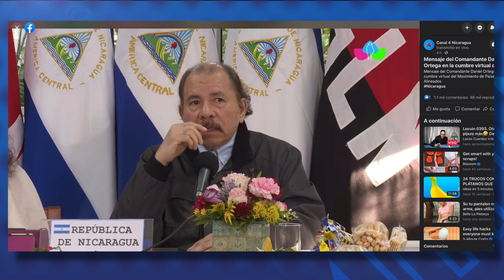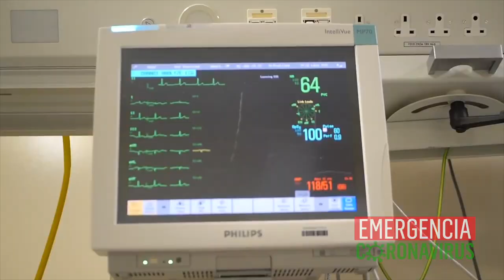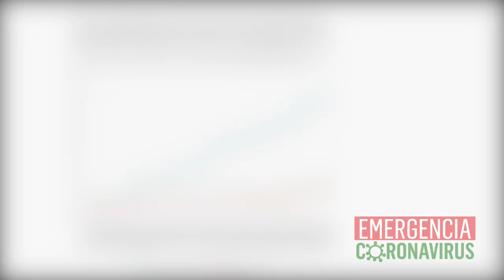Unión Europea sanciona a seis altos funcionarios del régimen de Ortega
El reporte de las noticias, con Cindy Regidor, para este 4 de mayo de 2020:

1. Unión Europea sanciona a seis altos  funcionarios del régimen Ortega Murillo
2. El presidente Ortega participa en cumbre virtual de COVID-19, pero no dice nada sobre la prevención de la pandemia
3. Aumentan muertos por covid 19: Tercer fallecido no reconocido por el Gobierno
4. Médicos aseguran que hay 33 casos de COVID-19, incluyendo a seis miembros del personal médico

Recomendación del día:
En nuestro sitio web, lea el reportaje especial de datos de nuestra colega Keyling Romero, Máxima letalidad: en Nicaragua fallece el 33.3% de los pacientes con covid-19, según datos oficiales. Ese porcentaje sube a 47, si se incluyen las muertes no admitidas por las autoridades del Ministerio de Salud. Lea detalles en confidencial.com.ni